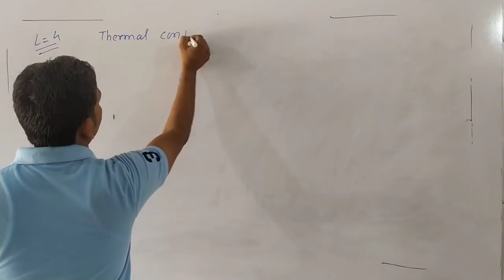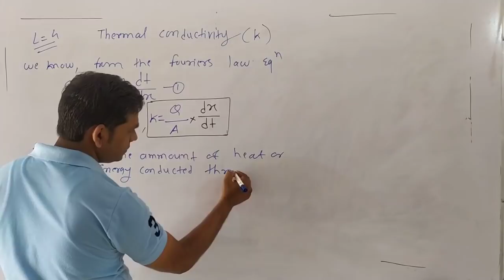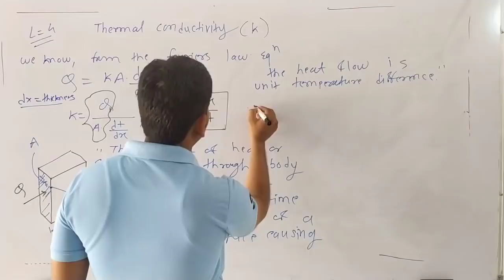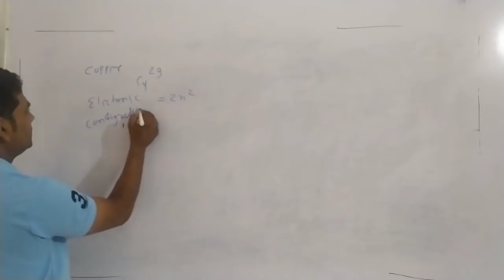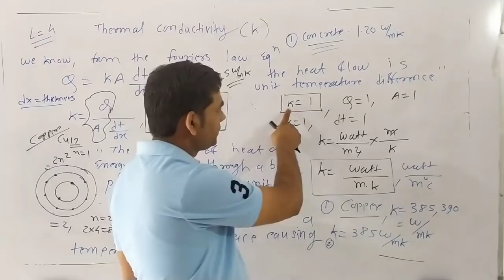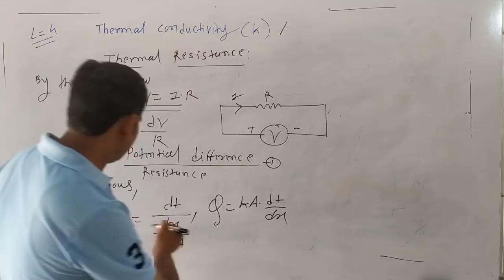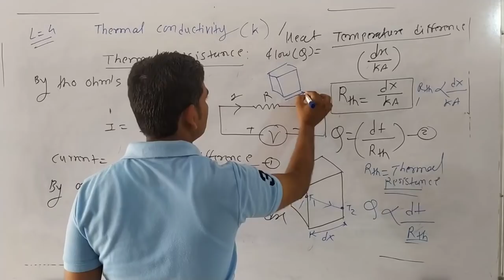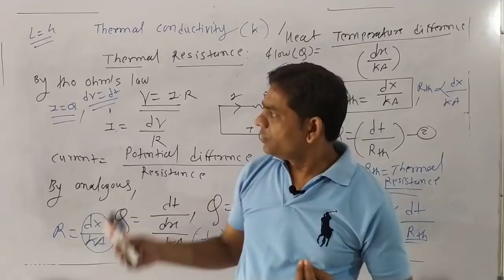|Lec4| B.E.Mechanical| 5th Sem| Thermal Conductivity and Thermal Resistance of heat Transfer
Explain the definition of Thermal Conductivity and Thermal Resistance .